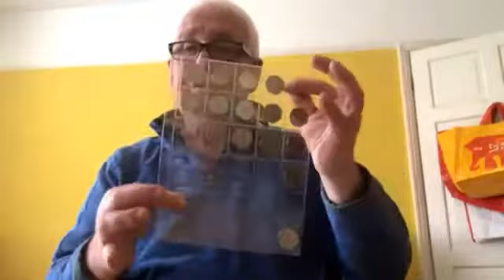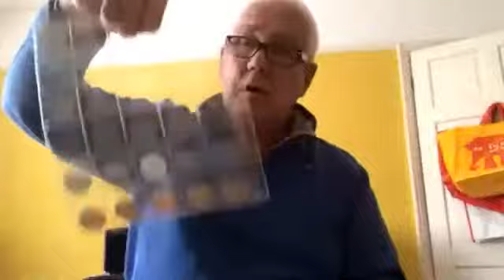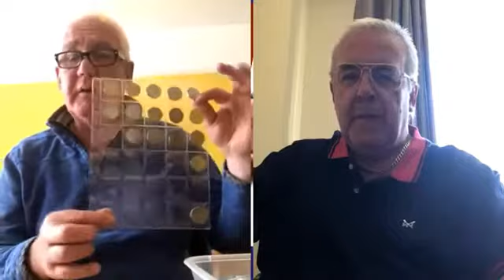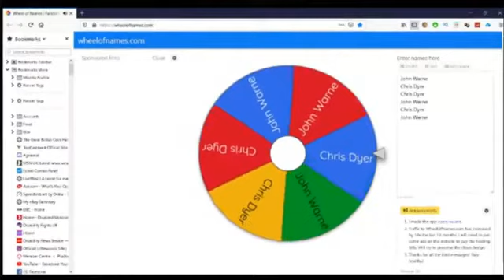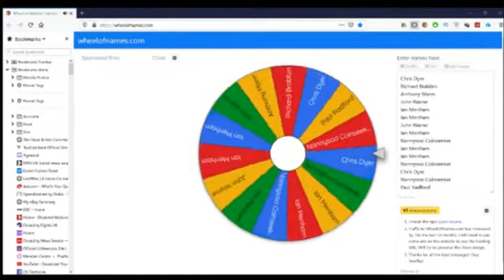Banned On Facebook John Ian with Special guest Aarron Lambo